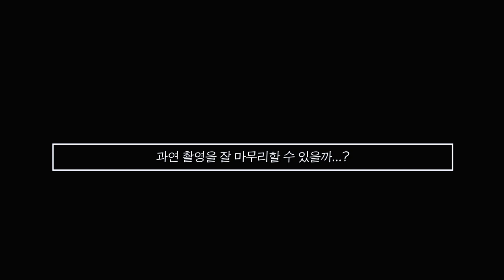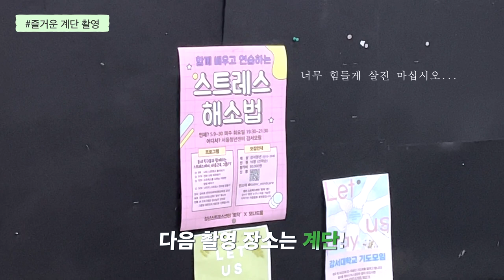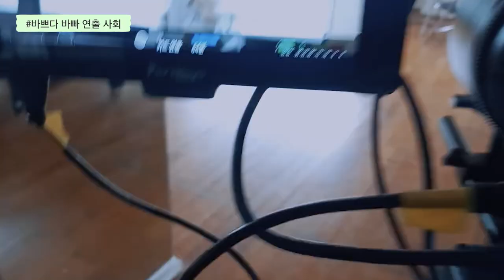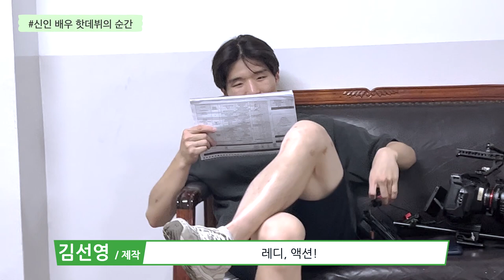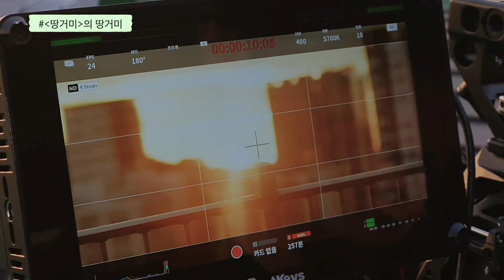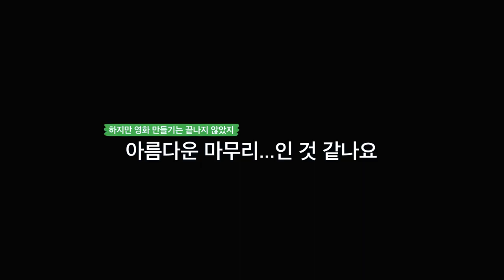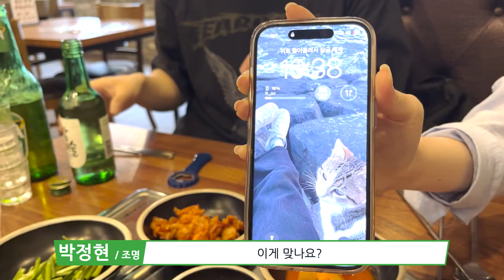[☘️2호선 브이로그☘️] 🌇땅거미 제작기(하)🕷️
밤샘촬영 후에도 웃는 모습으로 다시 모인 팀원들!
촬영이 막바지에 다다를 수록 예상치 못했던 변수들은 늘어만 가는데…
과연 "땅거미" 촬영을 무사히 마칠 수 있었을지?🤭

그림보다 아름다웠던 노을🍁과,
그보다 더 아름다웠던 2호선의 팀워크!
친구들아~ 정말 수고 많았어~☺️